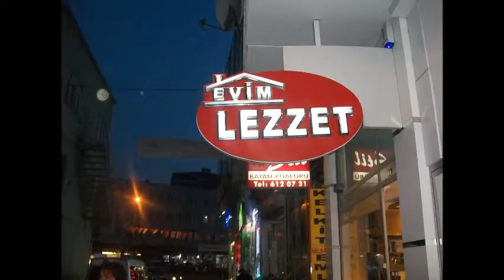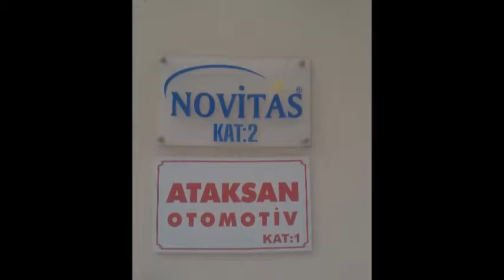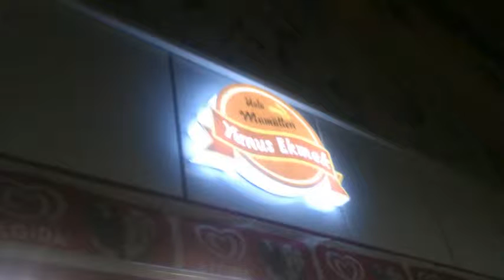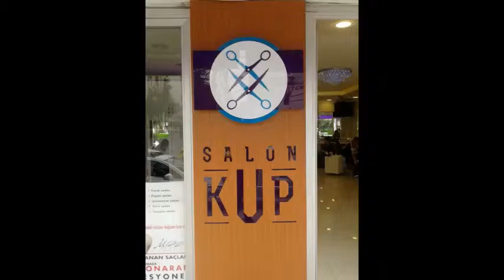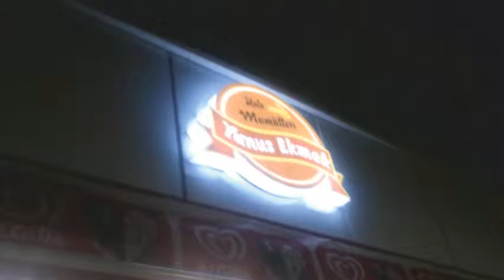Atatürkmahallesi ve ataşehir tabela tabela imalatı 0216 612 0034